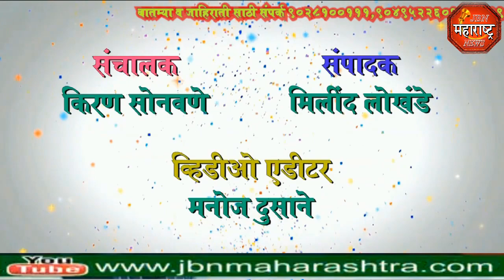jbn maharashtra news jalgaon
पोलीस पाटील दिन जामनेर येथे मोठ्या उत्साहात साजरा करण्यात आला